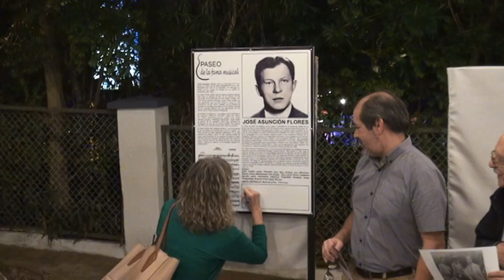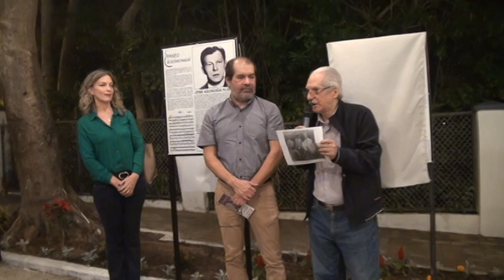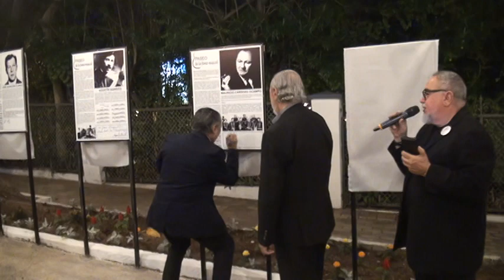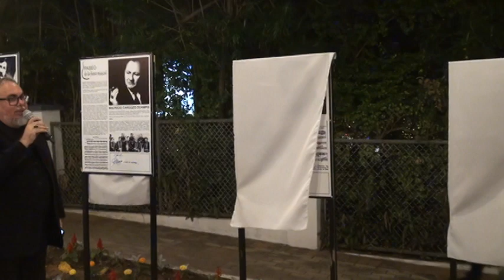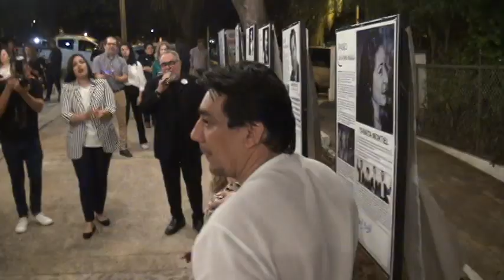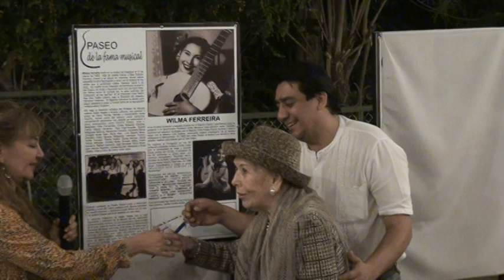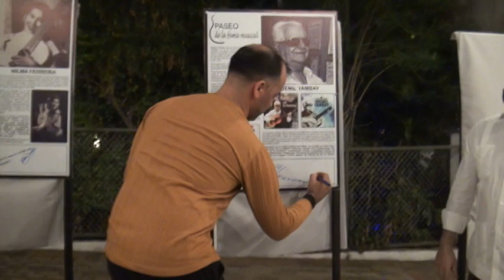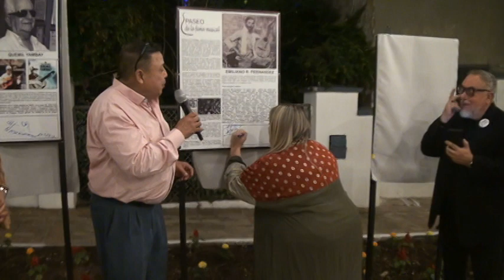FUNDACION DEMETRIO ORTIZ, HOMENAJE A FIGURAS DEL ARTE MUSICAL DEL PARAGUAY -PARTE 1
Encuentro en la Peatonal Demetrio Ortíz Oficial en San Bernardino,  para rendir homenaje en el PASEO DE LA FAMA MUSICAL,  a grandes figuras que, gracias al arte, que han dejado en alto a nuestra patria el Paraguay. En esta etapa los homenajeados son:José Asunción Flores, Demetrio Ortiz,Agustín Barrios, Félix Pérez Cardozo, Agustín Barboza, Mauricio Cardozo Ocampo,  Herminio Giménez,  Eladio Martínez, Emigdio Ayala Báez, Luis Alberto del Paraná, Emiliano R. Fernández, Digno García,  Florentín Giménez, Carlos Moreno González y Manuel Frutos Pane.
Fecha 13/08/2022